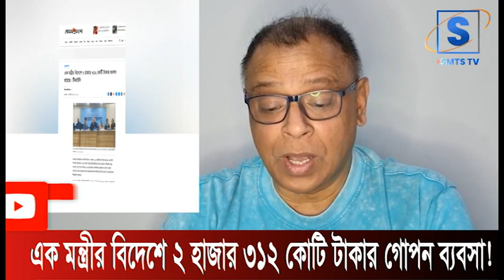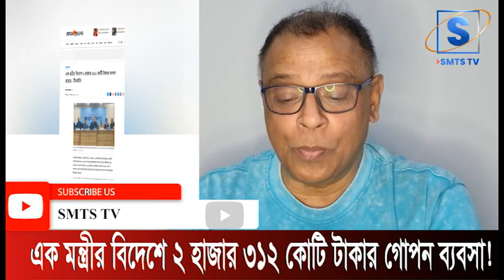এক মন্ত্রীর বিদেশে ২ হাজার ৩১২ কোটি টাকার গোপন ব্যবসা! Mostofa Feroz I SMTS TV